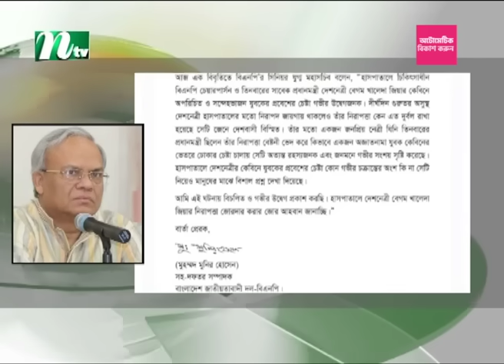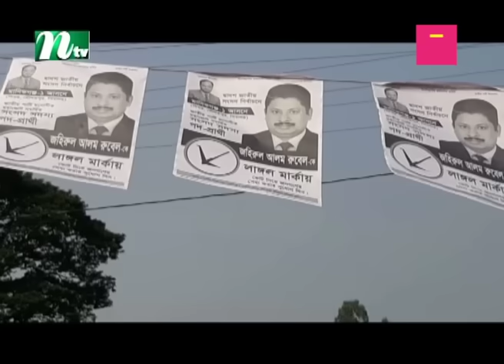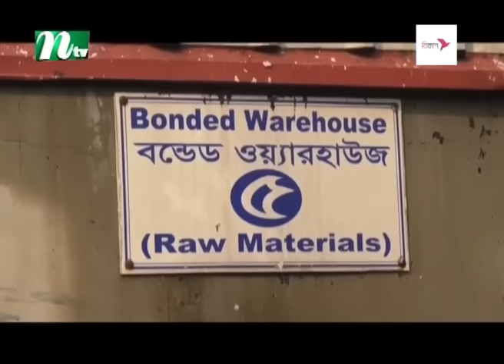🟢 দুপুরের খবর : ২৪ ডিসেম্বর ২০২৩ | NTV News | NTV News Bulletin